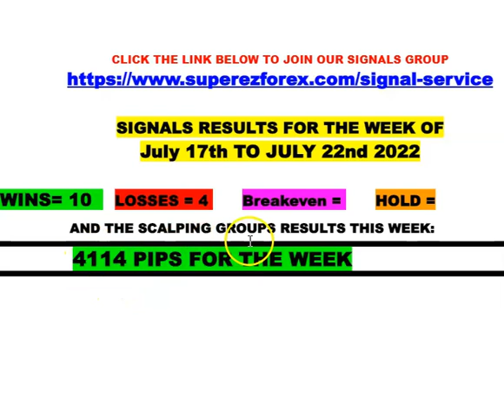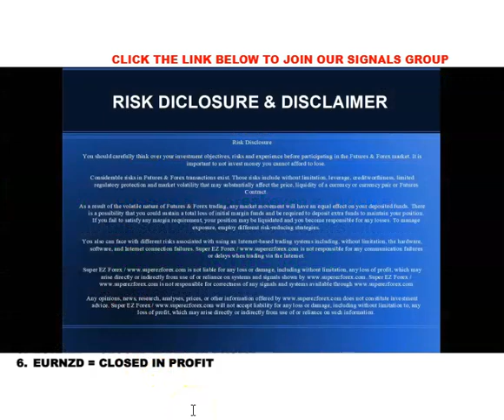WE ARE 5 - 0 THIS WEEK AS ALREADY.